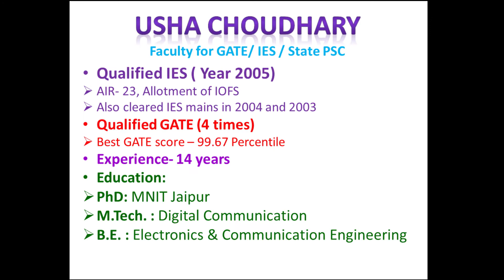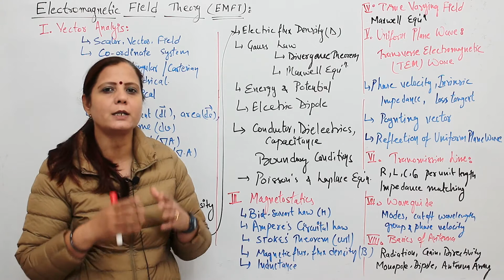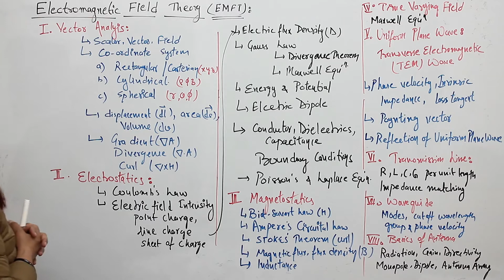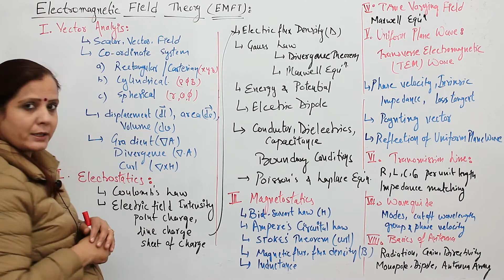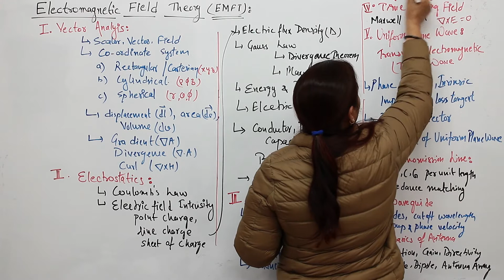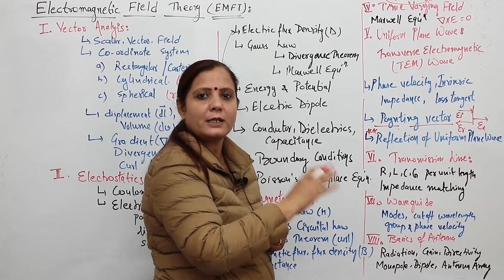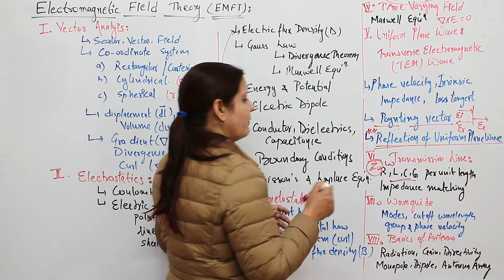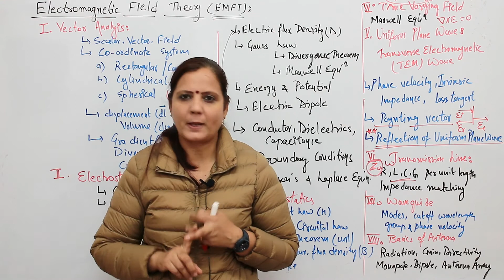Video # 202 Introduction to Course Details and Syllabus of Subject - Electromagnetic Field Theory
From this video I am starting a lecture series for the subject Electromagnetic Field theory (EMFT). In this video I have discussed the list of topics I will cover during my lectures and my lecture plan.